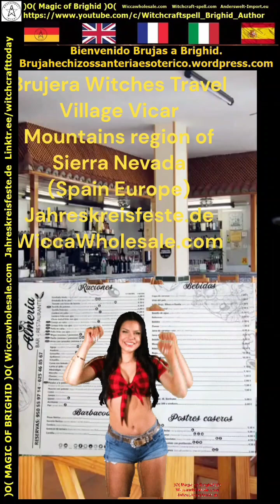Brujera vamos ala playa, Brujera viajar Witchtok, Hola Brujas, Musica Bruxas, Amarres de Amor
Hola buenas stardes Brujas Bienvenidas💋💋💋🧙‍♀
Encuéntrate de vuelta a tus raíces
Conectándose a la tierra
Permítete encantado por las energías mágicas de la naturaleza.
Bienvenido también en Magic of Brighid
Déjese ser seducido en un mundo mágico de viejos mitos y cuentos de hadas.
Érase una vez…..
Y todos vivieron felices por siempre.
Así que comienza y termina las viejas leyendas y cuentos de hadas.
El mundo moderno ha perdido la vieja magia de la imaginación.
Estamos trabajando para resucitar este viejo hechizo.
Más en el video .
Eres bienvenido a difundir el video
O integrarse en su sitio web.
Gracias también por tu gusto (:))
Para las animaciones de video que consumen en el tiempo.
Ser bendecido por Brighid ... 💋🧙‍
😊❤️🧙 EU
😊❤️🧙 EU
Es-bienvenido brujas un brighid🧙‍♀️💋
Información para los clientes Españoles
Enlace de Aceites Mágicos naleses "Magic of Brighid" Enlace:
ES-Entace de Brujeria Información al cliente en Español Enlace:
Rituales de brujas Sorcieres Strega Bruja Witchcraft
https: // hexenrituals 1.8b.io/
Aplicación espiritual gratuita🧙‍♀️💋
Calendario de brujas, calendario de brujas,
Sorcières Calendier, Sterghe Calendario,
Rituales de brujas
Enlace de los rituales de las brujas de Yule Yule:
Rituales de las brujas de Ostara 21 de marzo
Primavera día y noche mismo enlace:
Rituales de Beltane Moon 30 de abril al 1 de mayo Enlace:
Los rituales de las brujas de Litha el 21 de junio
Rituales de las brujas de Lughnasad
Lammas rituales del segador del 1 de agosto
Rituales de brujas de Mabon 21 de septiembre
día y noche de otoño mismo enlace:
Rituales de brujas de Samhain del 31 de octubre
Velas magia brujas productos mágicos de Magic of Brighid
Calendario de brujas,
Streghe Calendario,
Con tus propias animaciones.
Salida de texto y voz mp3 Copyright con el autor
Brighid
) O (Magia de Brighid) O (
Witch Circle Aquelarre Información del equipo Brujería
Hexenmagie.org
Enlace de IMPRINT:
Enlace de declaración de privacidad de protección de datos:
Audio Voz Texto MP3 Imágenes Vídeos
Copyright en